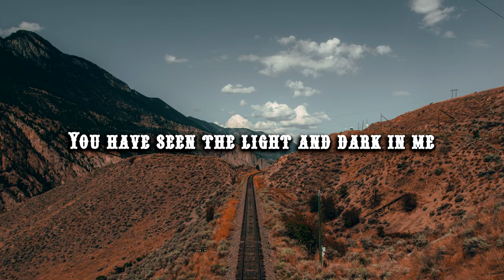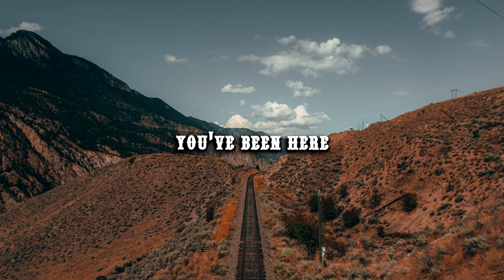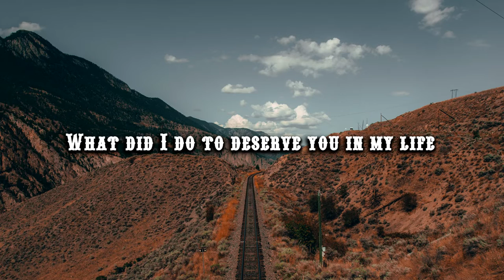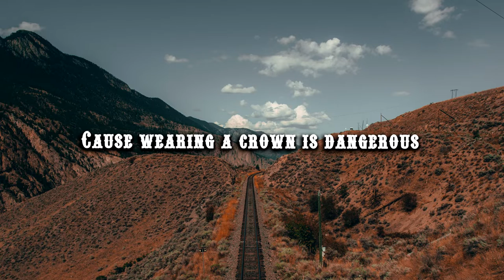Gina Naomi Baez - Stick Around (official lyric video)